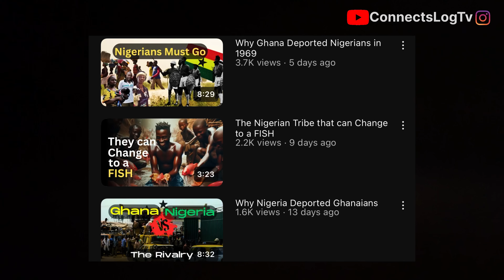I Visited Nigeria's Most Planned City - Abuja, Nigeria ! First Impression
For those who might not know , Lagos served as Nigeria's capital from 1914 to 1991. However, due to its congestion and lack of proper planning , the government sought a new planned capital city, which led tp the selection of Abuja which also referred to as the Federal Capital Territory because of its the administrative capital city of Nigeria , In this video I would be visiting Abuja, Nigeria's capital city for the first time sharing my experience and first impression, I was shocked !

Intro - 0:00 - 1:14
Abuja Roads - 1:14 - 3:29
Mega Structures & Housing, Places to visit in Abuja - 3:29 - 6:02
People & Environment - 6:02 - 8:47
Security - 8:47 - 9:46
Transportation - 9:46 - 11:09
Essence of Abuja - 11:09 - 11:23
Abuja is called The Buj - 11:23 - 11:33
Abuja or Lagos - 11:33 - 12:39
Outro - 12:29 - 13:02